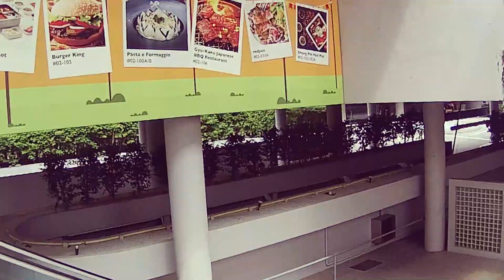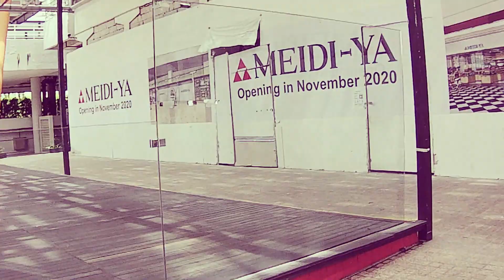POV Street Photography with a Compact Camera Feat. Canon S95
This is a POV street photography video with a compact camera featuring the Canon S95.

The very compact camera Canon S95 is great for street photography because it's small and well, compact. I love it.